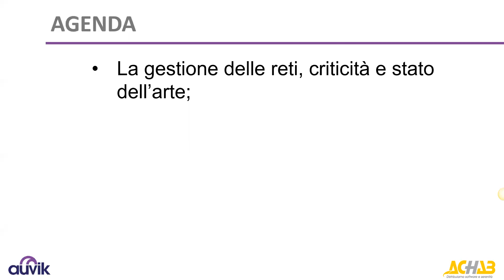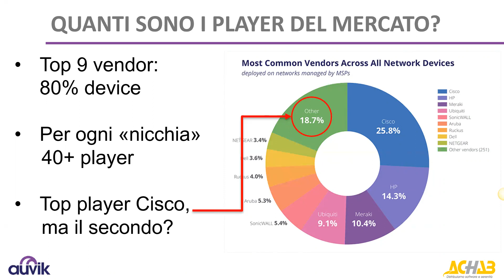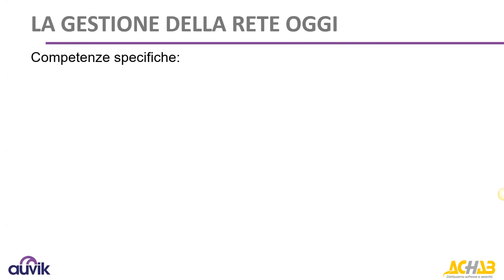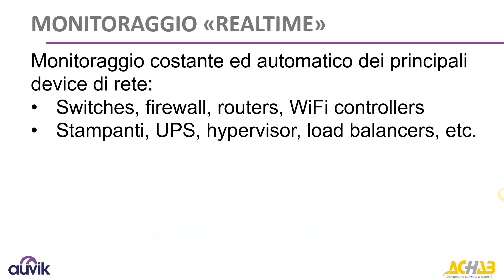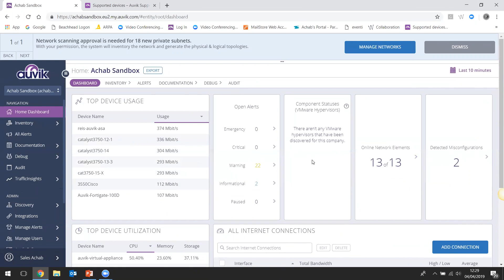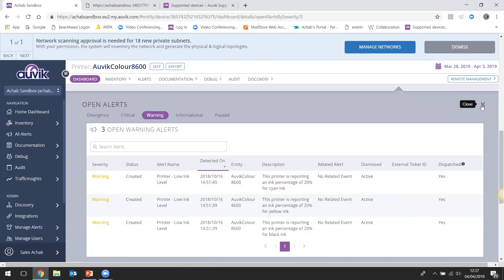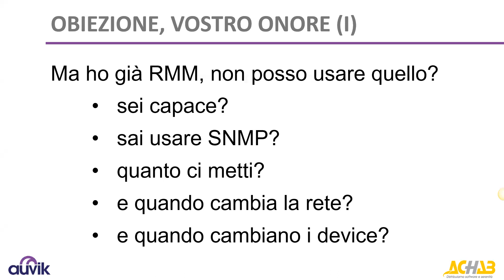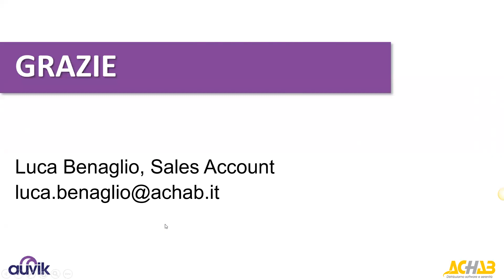Prendi il controllo delle reti dei tuoi clienti - Aprile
Nel corso di un webinar abbiamo parlato di Auvik, lo strumento che ti consente di gestire e monitorare le reti in maniera semplice ed efficace.